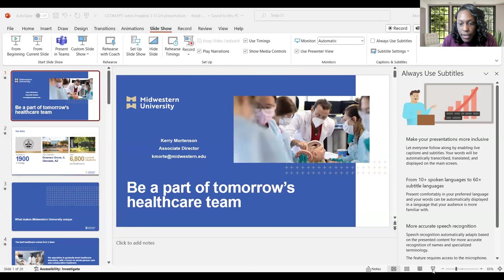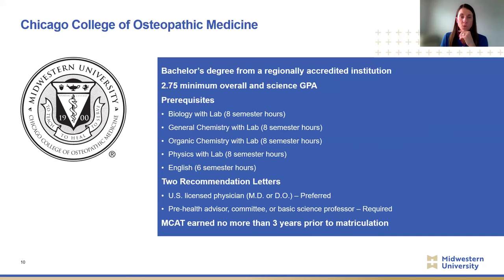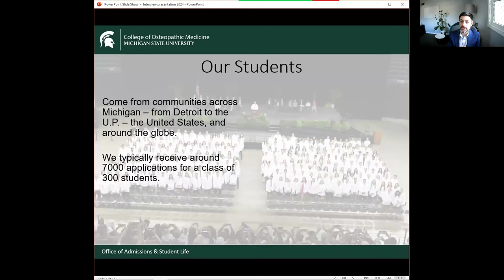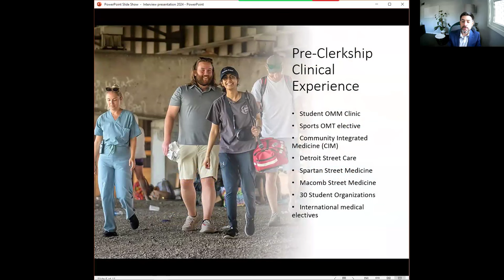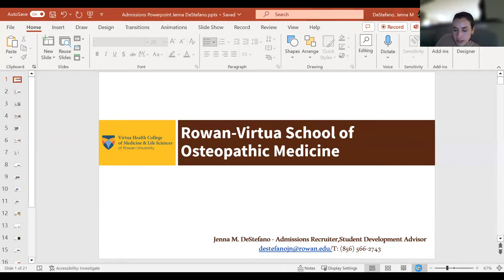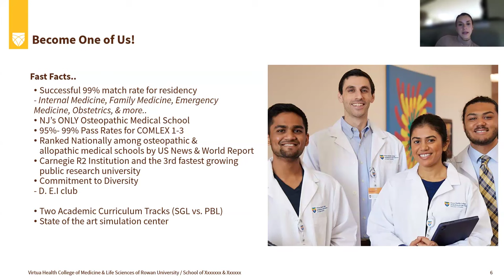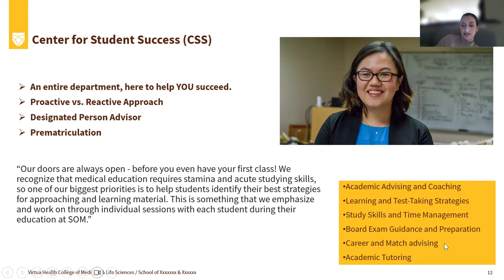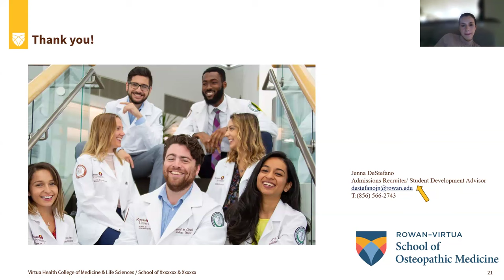Osteopath Medical School Panel